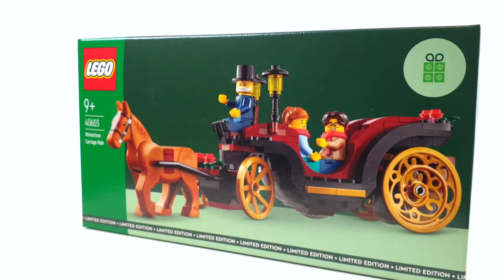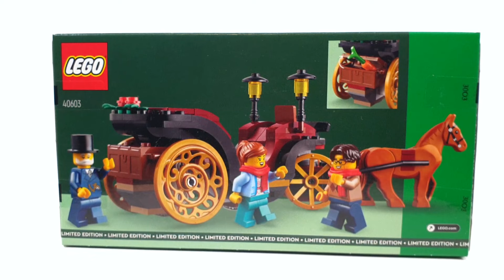레고 프로모션 40603 겨울 마차 여행(LEGO Promotion Wintertime Carriage Ride) - 리뷰_Review_레고매니아_LEGO Mania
이번 리뷰는 레고 프로모션 '40603 겨울 마차 여행(Wintertime Carriage Ride)'입니다.
총 브릭수 153개, 미니피겨 3개가 들어 있으며 국내 정식 책정 가격은 32,000원이에요.
브릭수가 적어서 조립도 단순하고 재미 없을 줄 알았는데 전혀 그렇지 않았습니다.
마차를 만드는 과정이 너무 재밌어서 3~400개의 브릭수 제품들 보다도 즐겁게 조립을 했던 것 같아요.
또 마차의 마감도 깔끔하고 바퀴의 문양도 너무 이뻐서 마음에 쏙 들었습니다.
미니피겨들은 전체적으로 평범한 모습이지만 프로모션 제품 치고는 많은 3개의 갯수, 마부의 퀄리티도 괜찮아서 크게 신경쓰이지 않았어요.